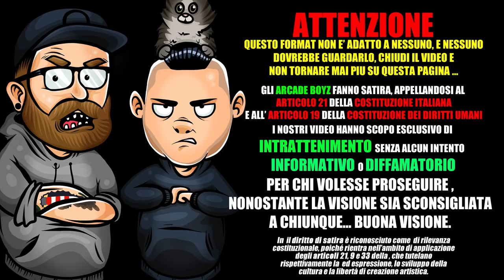ERNIA - DOMANI | RAP REACTION 2018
gli Arcade Boyz fanno la reaction del nuovo singolo di ERNIA dal titolo DOMANI !

Testo Domani Ernia

Sul fondo del barile me ne stavo calmo
La ruota gira tutti dicono
La noia dopo tutto è un sentimento a caso
E in più dicevo “non mi fido, no”
Avevo scritto in fronte “mi sto rassegnando”
Solo le sfighe nei pensieri miei
Ora se invece batto i piedi, parte un ballo
Anche se io ballare non saprei
In effetti in dei momenti avevo contro i prospetti
Nella testa mia è una schiera di insetti
Dicono: “Fattela la vita, che aspetti?”
E adesso che ci penso, io ci ho fatto solo petting
Io che pensavo la fortuna arrivasse col vento
Ma non si cambia aria se non si sta in movimento
Tenevo le mie mani incrociate sotto al mento
Guardando all’orizzonte un paesaggio che era spento (non si fa)

Domani, domani
Giornali che non leggo e non lo farò
Domani, domani

Domani può essere anche peggio, invece no
Giornali che compro e non leggo, e non lo farò
Si può andar peggio, sicuro andrà peggio
Ma per una volta almeno ho detto “invece no”
Guardami adesso, come palleggio
Avevo contro tutti e ho detto “invece no”

Sdraiato su un pontile me ne stavo calmo
Di male in peggio, questo dicono
Alzavo il braccio per sembrare un po’ più alto
In acqua gli altri come ridono
A volte mi giravo per stare su un fianco
Il massimo dei movimenti miei
Adesso se mi alzo, tutti al mio comando
Anche se comandare non saprei
Ed infatti, ti ricordi qualche estate fa
Noi solo una spiaggia punteggiata dei nostri passi
Ti ricordi il dolore dato dai sassi?
Li ho levati con le dita come se quella sabbia la pettinassi, ah
Nemici dissano vessilli e dispensan consigli
Conosco bene la caduta senza appigli
Sul fondo di bisce ne trovi un covo e sono simili
Ma un sovrastato e sibili loro con i bisbigli

Testo Domani Ernia